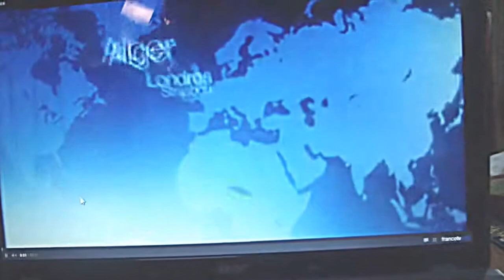Feu Lavelanet Jeudi 4 Septembre 2014 FR 3